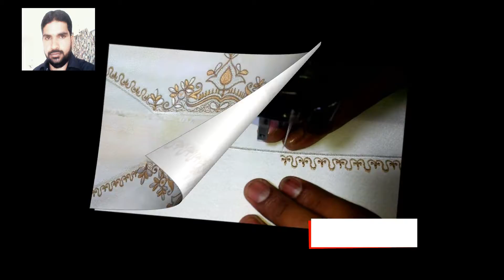Been Gala Caff Embroidery Designing for Men 16